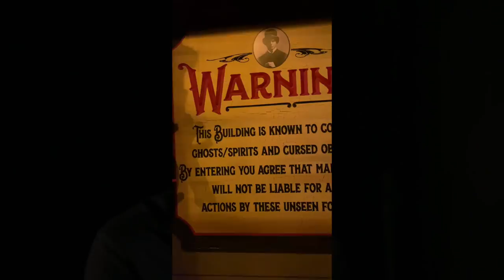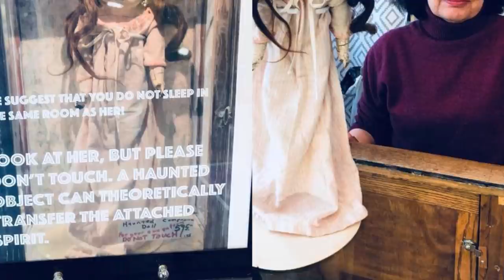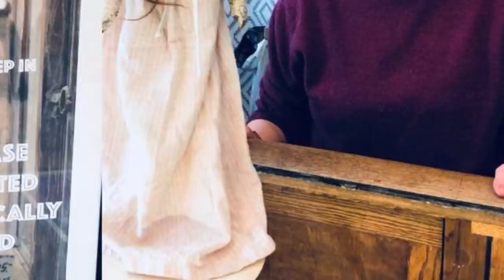I Went BACK to the MOST HAUNTED Museum in the WORLD... (*CURSED*)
Let's see if we can hit 10k+ likes on this video! It really helps me out a lot when you share my videos :D